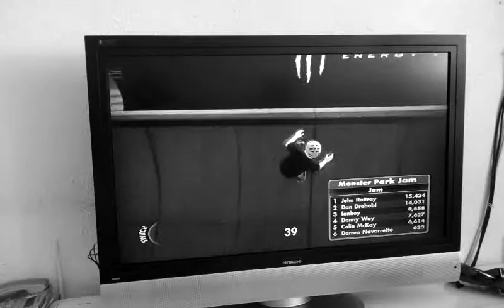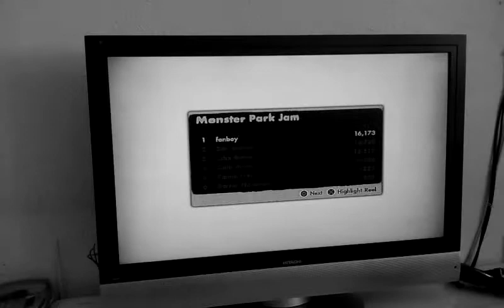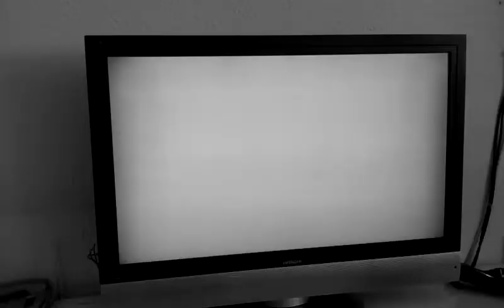Skate 3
Thanks for your surport love this hope you do to

Next time we are playing Mw3

Player(s):Ian
Video management :Keane